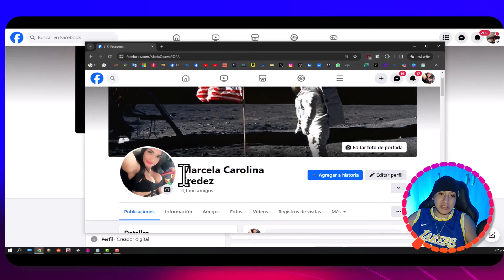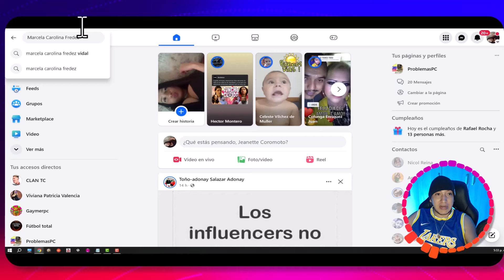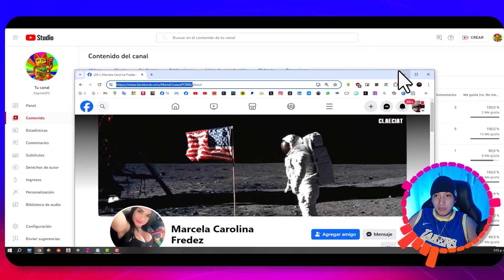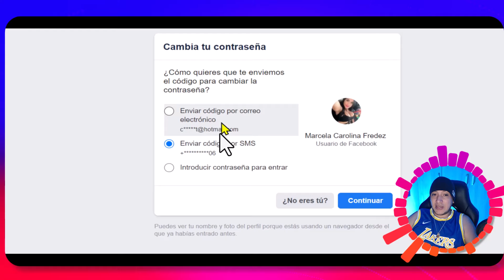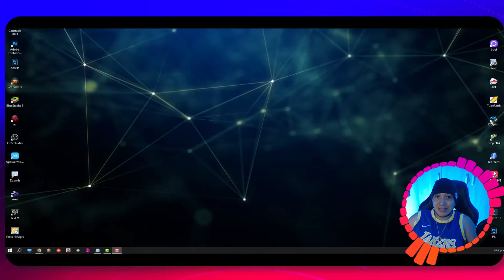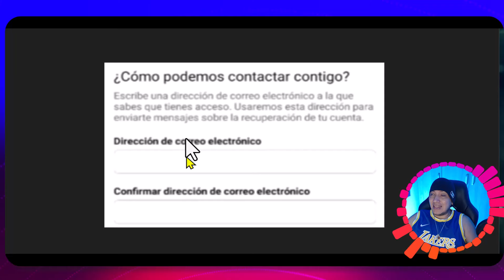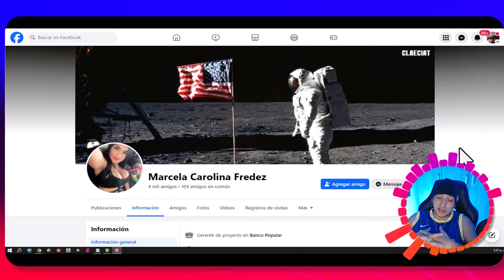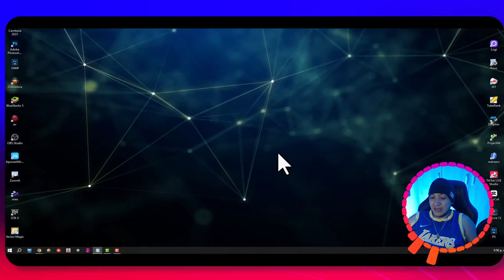COMO RECUPERAR CUENTA de FACEBOOK 2025 SIN CORREO SIN CONTRASEÑA SIN NUMERO SIN FORMULARIO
Aprende a recuperar tu cuenta de Facebook, si olvidaste la contraseña, si no tienes acceso al correo electrónico, si no tienes el mismo número y sin usar formularios.

Cómo iniciar el proceso de recuperación de cuenta.
Cómo proporcionar información que demuestre que eres el propietario de la cuenta.
Cómo cambiar la contraseña y el correo electrónico de la cuenta.

Este video es perfecto para ti si:

Te han hackeado la cuenta de Facebook.
Han cambiado la contraseña y el correo electrónico de tu cuenta.
Necesitas ayuda para recuperar tu cuenta.

0:00 introducción de lo que veremos
0:30 encontrar mi perfil perdido o hackeado de Facebook
1:15 copiar el url de mi perfil de facebook
2:15 como iniciar sección en Facebook paso a paso
3:17 métodos para recuperar facebook
4:36 recuperar mi Facebook con el contacto de facebook
5:31 como enviar mi documento a Facebook para recuperar mi cuenta
6:29 que hacer cuando Facebook me responda?

promoción y colaboraciones.

MIS OTROS VIDEOS MIRALOS:

► COMO RECUPERAR CUENTA DE FACEBOOK 2024: SIN CONTRASEÑA, CORREO, NUMERO, TELEFONO, FORMULARIO

► Cómo RECUPERAR un FACEBOOK si CAMBIARON Correo, teléfono o contraseña - Sin formularios.

► CÓMO RECUPERAR MI CUENTA DE FACEBOOK (2024) SIN CONTRASEÑA, CORREO-EMAIL, TELÉFONO

► RECUPERAR FACEBOOK HACKEADO ⚠️ Cambiaron CONTRASEÑA, CORREO ⛔️ Paso a paso✅